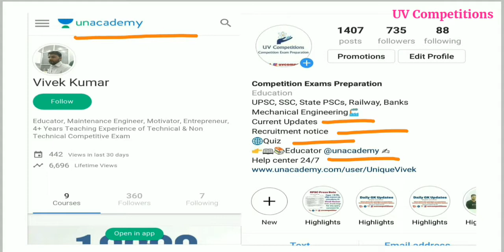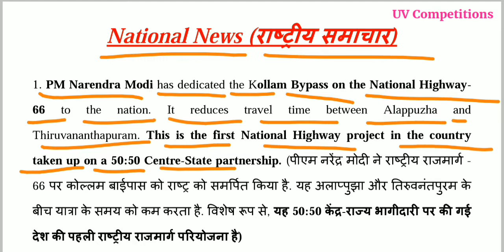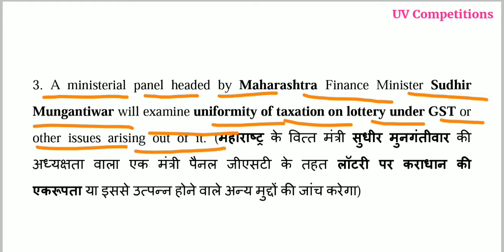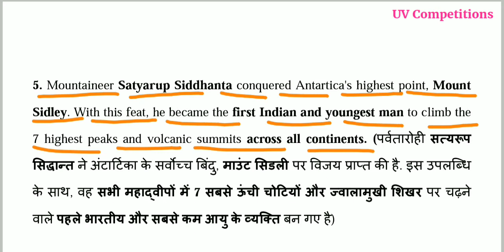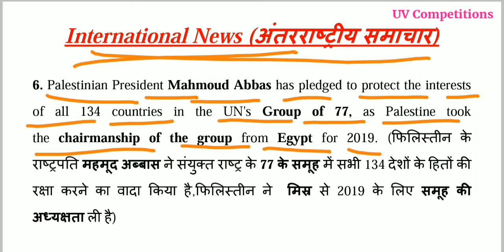18 January 2019 | Current Affairs GK updates | In Hindi & English for UPSC, SSC, Banks Exams